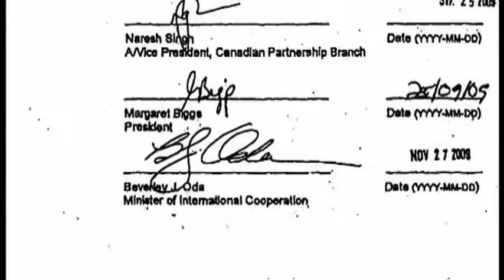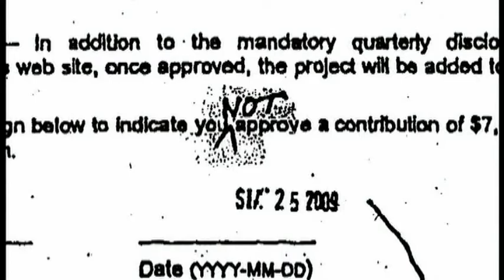Bev Oda Out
International Development Minister Bev Oda is quitting federal politics. The announcement came as a surprise, but it had been highly speculated after some high profile gaffes.